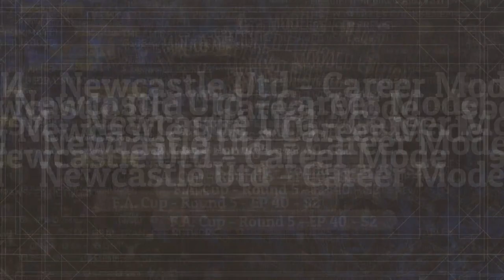FIFA 15 - Modded Edition - Newcastle Utd - F.A. Cup - Round 5 - EP 40 - S2